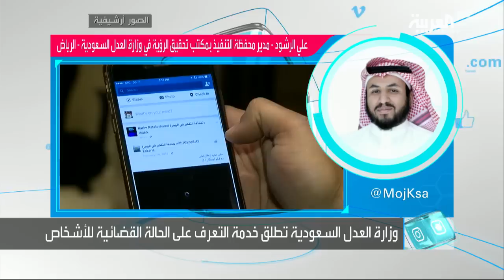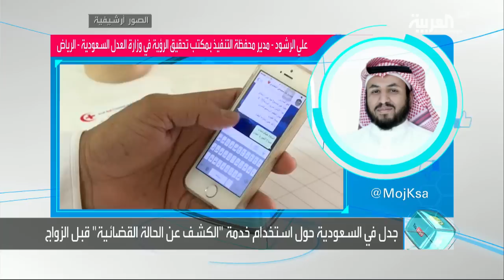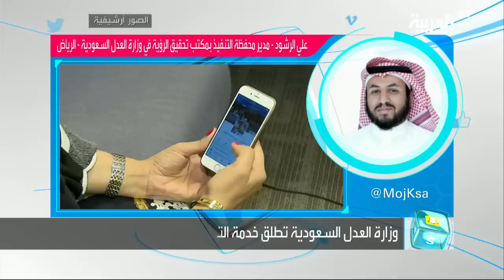تفاعلكم: خدمة سعودية للبحث عن تاريخ شريك حياتك؟!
التعامل بوضوح.. سلوك يبدو أن وزارة العدل السعودية تحاول نشره في المجتمع، وذلك بعد إطلاقها خدمة التعرف على الشخص قبل التعامل معه مجال المعاملات المالية كتقديم سلف، أو كفالة أو تأجير شخص ..وتعتمد الخدمة على طلب رقم هوية أو إقامة الشخص الغير معروف الذي سيصله رمز تأكيدي عبر رسالة على هاتفه المسجل وبعد إدخال الرمز في الموقع يمكن للطرف الثاني الإطلاع على تفاصيل الحالة القضائية له أو أي قرارات صادرة بحقه.ورغم أن هذه الخدمة أطلقت منذ أشهر، إلا أن جدلا أثير حولها، خاصة مع ترويج البعض لاستخدام الخدمة حينما يتقدم شخصا لطلب الزواج  وذلك لتقليل المشكلات الاجتماعية والمالية، إلا أن البعض الاخر خاصة من فئة الشباب استنكروا أن يطلب منهم والد العروس رقم الهوية لكشف حالتهم معتبرين أن الأمر يهز الثقة التي من المفترض أن تكون في مثل هذه الحالات.. مدير محفظة التنفيذ بمكتب تحقيق الرؤية في وزارة العدل السعودية على الرشودضيف تفاعلكم مع سارة دندراوي